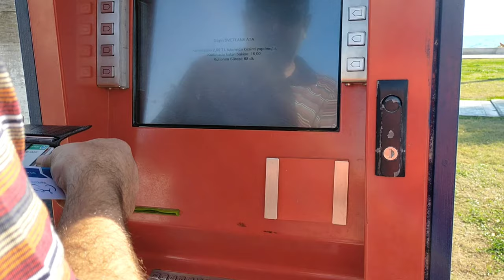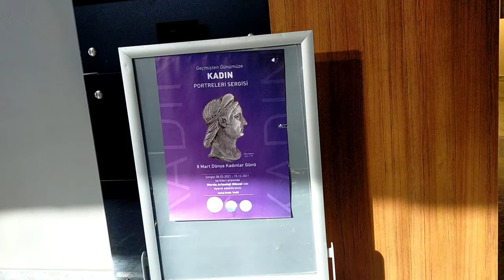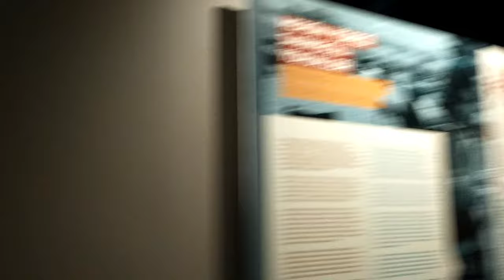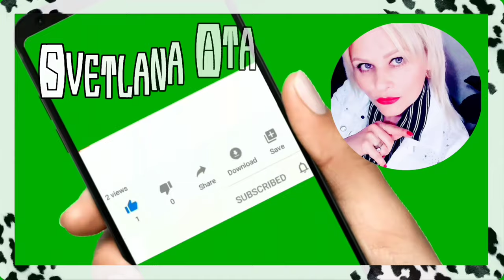Муж кайфует от моей затеи! Как построить счастливые супружеские отношения? 30 км /Посещение музея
Муж кайфует от моей затеи! Как построить счастливые супружеские отношения?
30 км накатали на велосипедах. Объездили половину Мерсина.
Культурное просвещение.